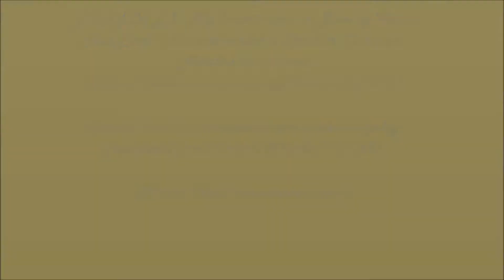Then came September, Ohio, The Natural World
The garden is full of life with hummingbirds, butterflies, bees and hornets as summer draws to a close and September rolls in